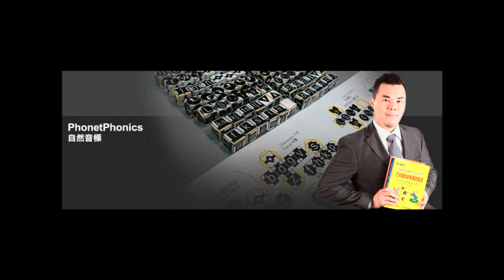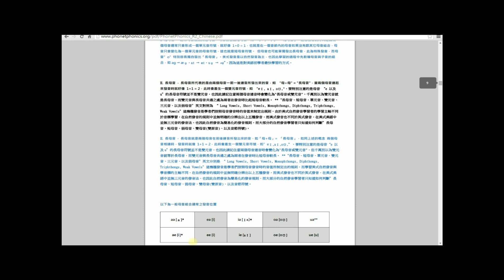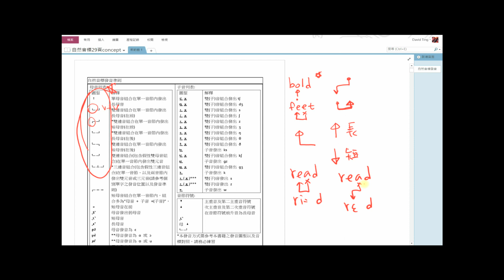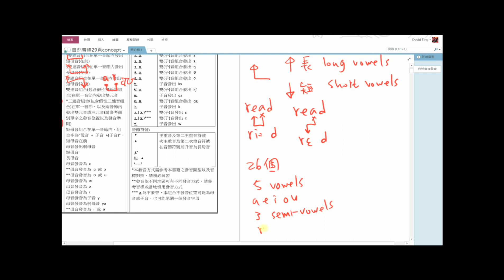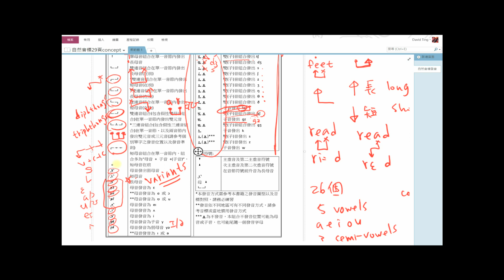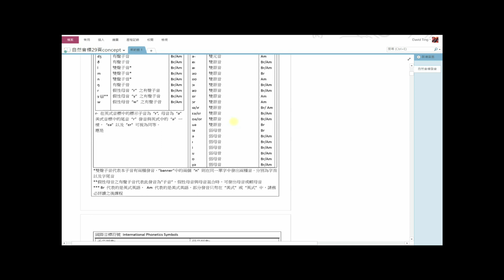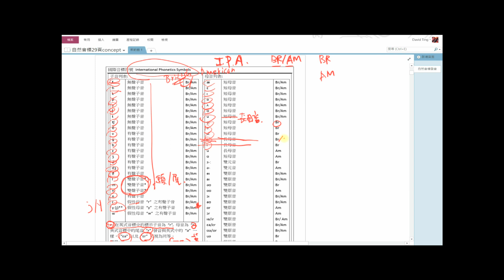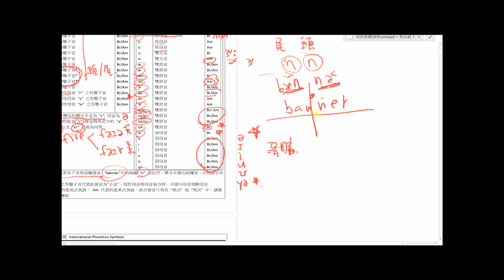自然音標學習課程 : 第一課 自然音標課程介紹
自然音標學習課程 第一課 : R2 課程讓你真正學會美式音標/英式英標/IPA 世界音標/自然發音/美式發音邏輯概念，如果你是一個追求完美的發音邏輯概念解答，你不可以不來認識一下自然音標! 只要學會自然音標，你也可以是美語發音專家! 歡迎各位朋友一起來學習、下載教案、提供建議。 如果你喜歡我們的教學，也請你 “分享” 或 “按個讚” 來鼓勵一下~~!